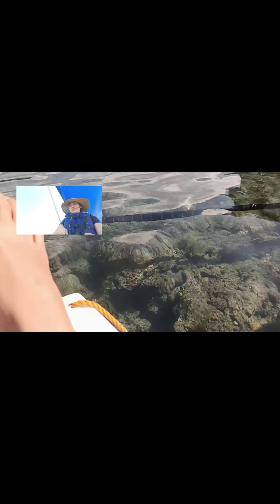Matabungkay Beach Lian Batangas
Matabungkay Beach Resort, Lian Batangas